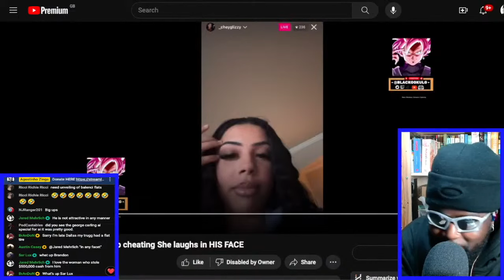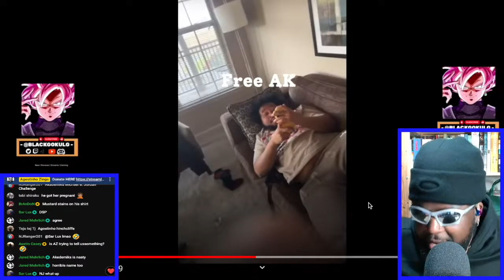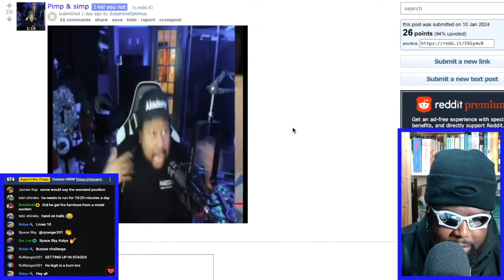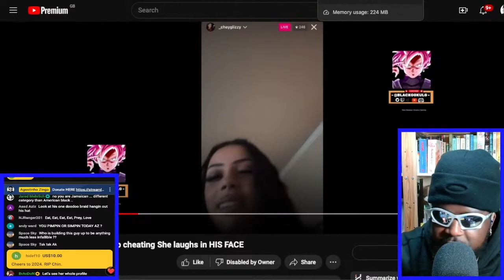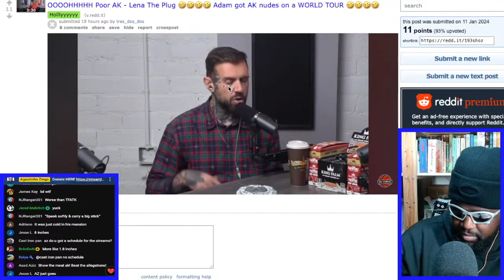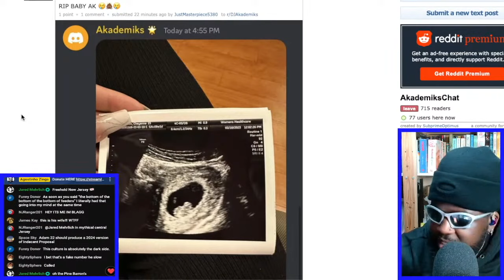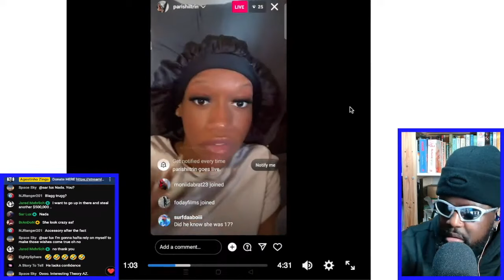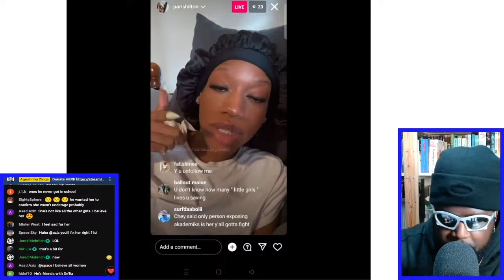IS DJ AKADEMIKS THE PRIZE?